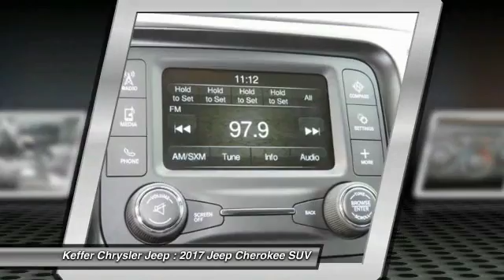2017 Jeep Cherokee Charlotte NC J174029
2017 Jeep Cherokee Sport

Looking for the right suv? Today could be your lucky day. this 2017 Jeep Cherokee could be yours.